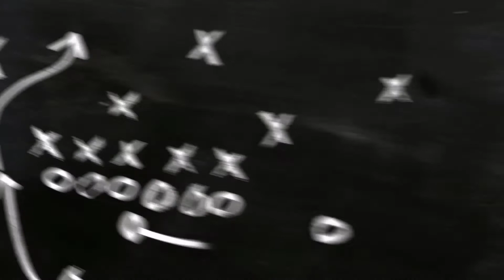Onion juice for hair growth |How To Use Onion Juice For Hair Growth 2020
ONION JUICE FOR EXTREME HAIR GROWTH | How To Use Onion Juice For Hair Growth
Hello guys! Finally, this video is live! I’ve wanted to try onion juice for so long, and finally, a few weeks ago I started to use it. Onion juice has worked really well on my hair so far, and I’m excited to share how I make and use it for hair growth. Rice water is still my favorite DIY hair growth remedy, but onion oil still works amazingly!